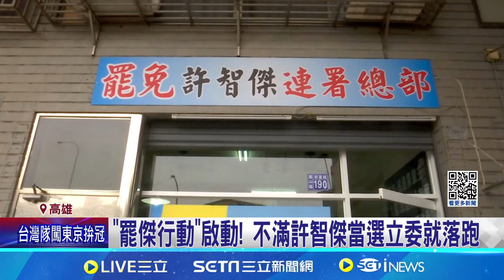林岱樺出線選高雄? 邱議瑩:應該不會發生｜94要賺錢